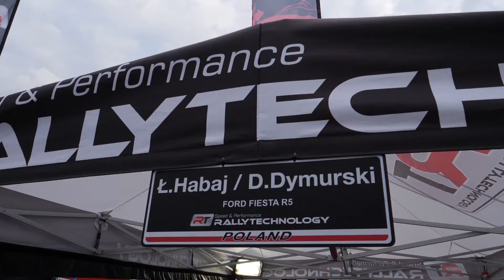ERC 2017 Rzeszów, wywiad z Łukaszem Habajem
Podsumowanie 1 dnia ERC 2017 Rzeszów przez Łukasza Habaja, plany na kolejny.